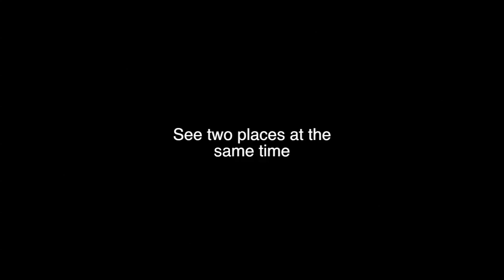Two Places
UVuuMe's unique ability to show two places at the same time.